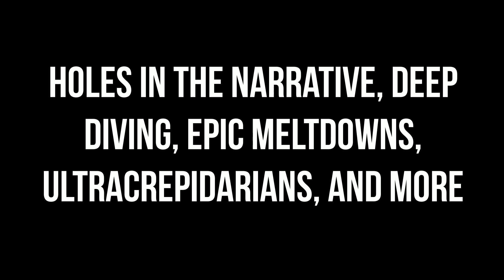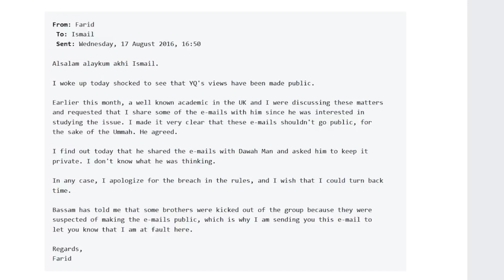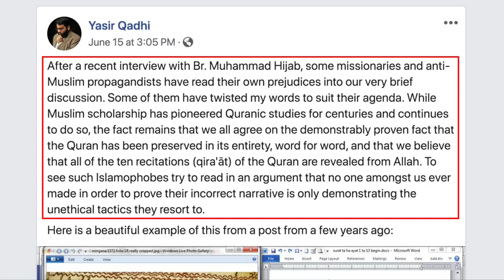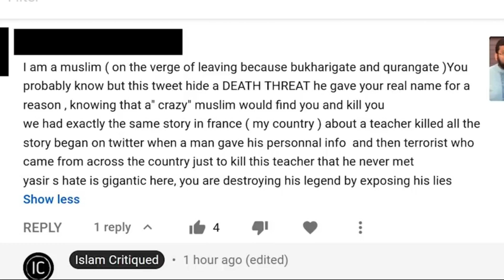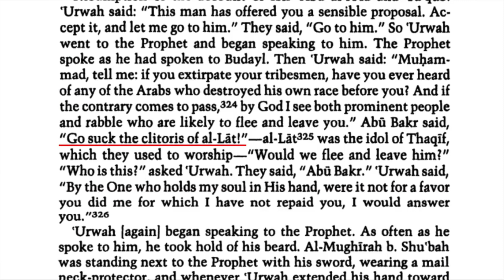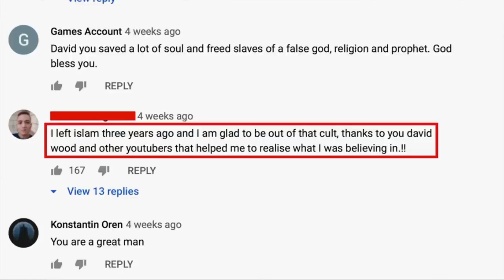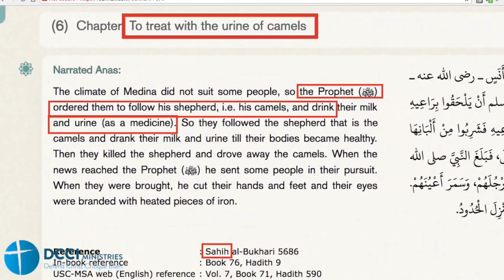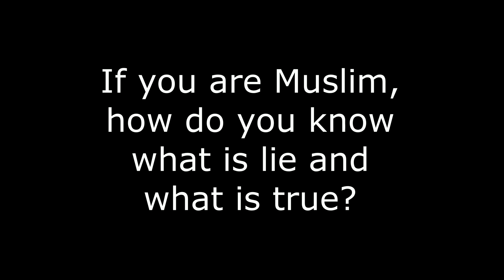The Fall of Sheikh Dr. Yasir Qadhi (Full Movie)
MUSIC FROM...

AND OF COURSE... Yasir Qadhi himself lol

0:00 Intro
0:20 Quran Confusion
3:15 Holes in Quran
5:40 Muslim Deception
8:00 Yasir Qadhi Rejected
12:06 Copyright Fraud
20:42 The Meltdown
28:00 Deep Diving
31:20 QuranGate (Ex-Muslims)
33:32 Ultracrepidarian
37:55 Dr. Brubaker Responds
40:44 Qadhi's Class Exposed
42:44 Yasir Qadhi Cancelled
44:13 Outro
44:42 Original Interview

(INTRO) Hello, I am Gospel 4 all or Never Sin Again. I make quick 1 minute videos on Christian Apologetics.  I will be going over various topics such as Bible prophecies, the crucifixion, resurrection, historicity of Jesus, and many more. It's in my name. Gospel 4 "All". All are welcome here.

(PROMOTIONS) I do post content on TikTok as well as Instagram. So if you prefer those platforms, you can go and support me there.

(RESOURCES) If you are looking for more Christian resources, visit my